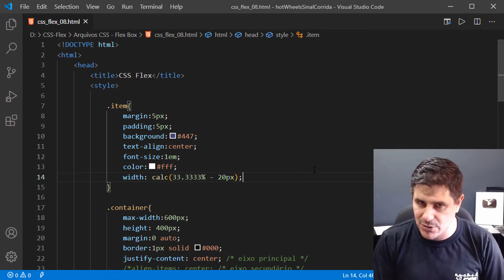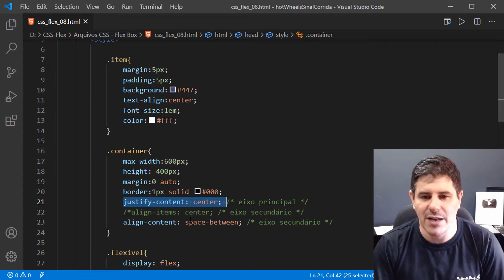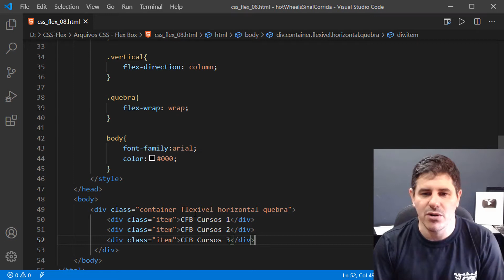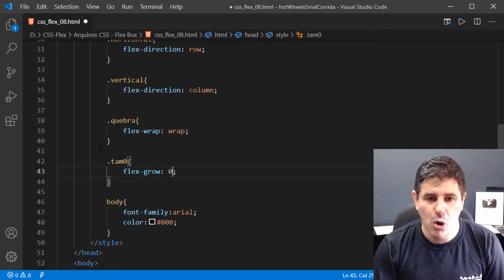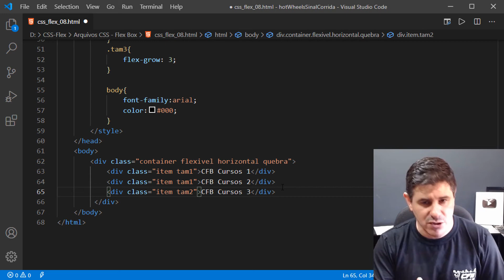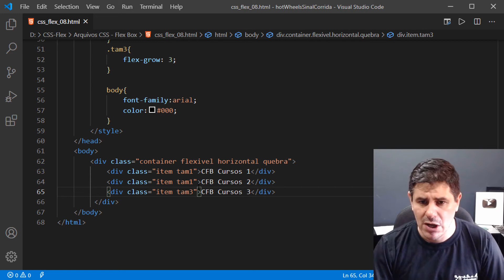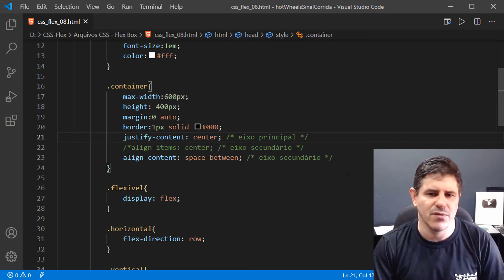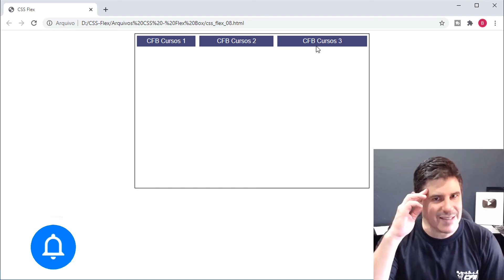flex-grow - CSS FlexBox - Aula 08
Na aula de hoje do curso de CSS FlexBox, vamos aprender sobre a propriedade flex-grow que adiciona a capacidade dos flex itens de aumentarem ou diminuirem seu tamanho de acordo com o conteiner.